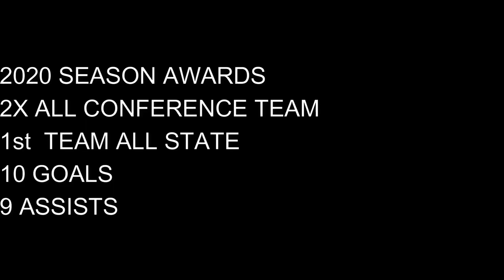Gabriel Saah Highlight Video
Gabriel Saah (RW/LB)
11 games - 11 goals, 10assist
2x All conference team
1x First team all State
NDHSCA All tournament team